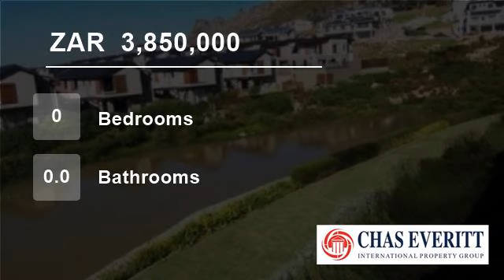Vacant Land For Sale in Stonehurst Mountain Estate, Cape Town, South Africa for ZAR 3,850,000...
To view videos of similar listings in Stonehurst Mountain Estate, Cape Town, Western Cap please

Property Description

Vacant Plot for Sale in Stonehurst Estate

Build your dream home on arguably one of the two best plots available in Stonehurst Estate. Lifestyle Centre with gym, 24 hour security, lounge and bar area.
Stonehurst Estate, located on the lower slopes of the Steenberg Mountains adjacent to Westlake Golf Club, is a secure developm...